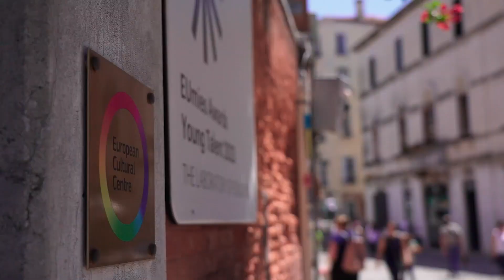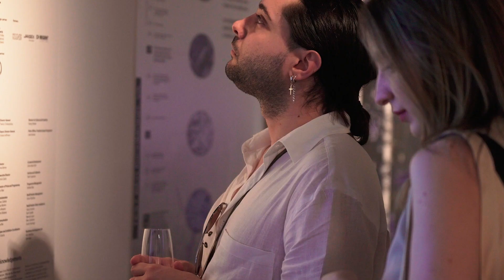EUmies Awards Young Talent 2023 Awards Ceremony introduction